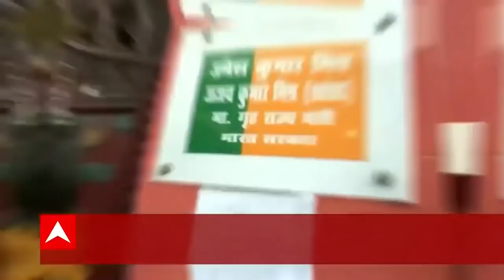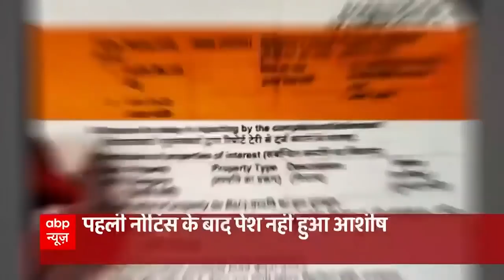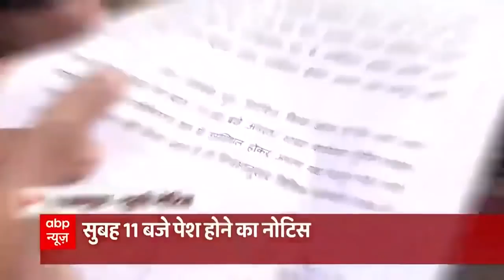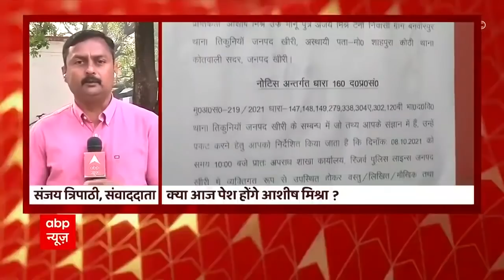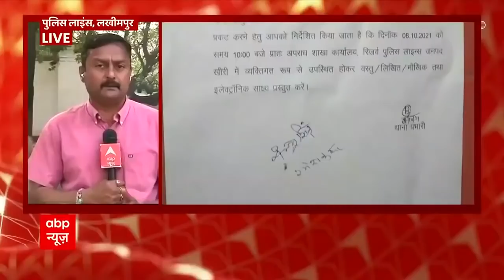Lakhimpur Case: क्या Ashish Mishra आज पेश होगा? | Hindi News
लखीमपुर हिंसा मामले में मुख्य आरोपी आशीष मिश्रा को आज सुबह 11 बजे तक पुलिस के सामने पेश होना है. आशीष के पिता केन्द्रीय मंत्री अजय मिश्रा ने दावा किया है कि उनका बेटा आज सबूतों के साथ पेश होगा. इस बीच इस मुद्दे पर अलग-अलग दलों के बीच सियासी रस्साकशी जारी है.